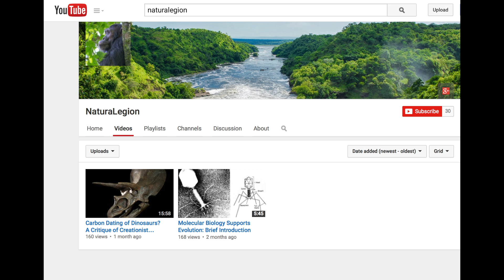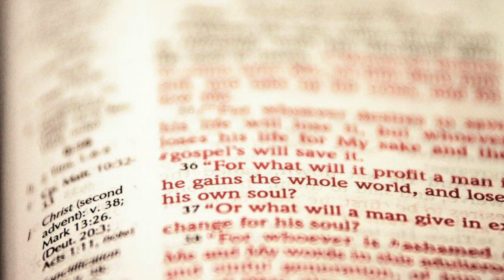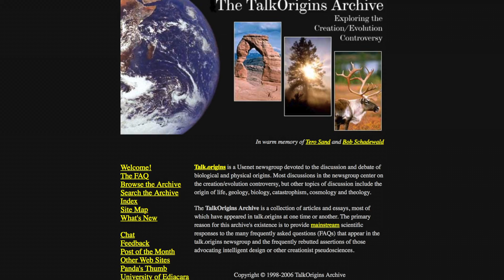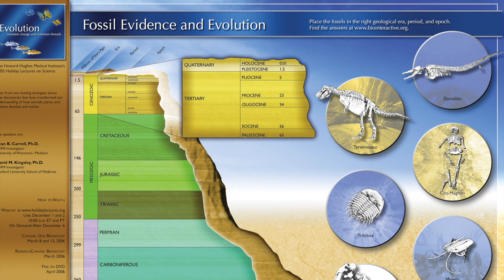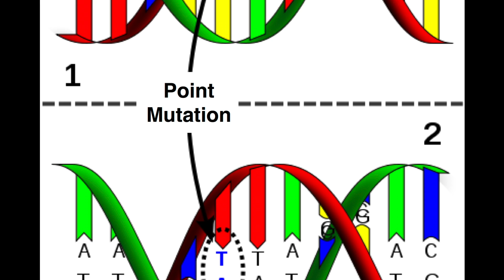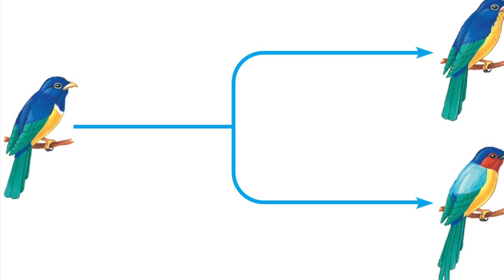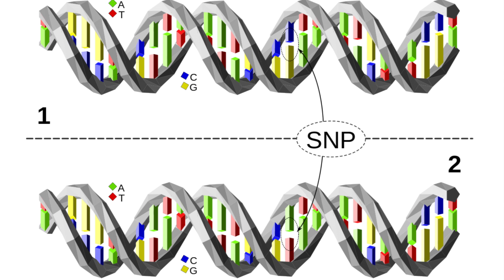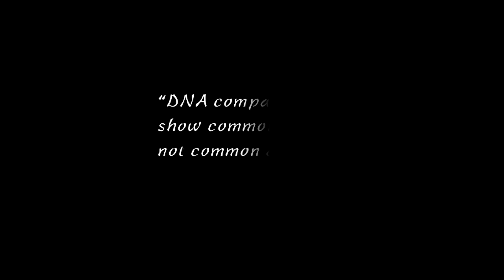The Cure for Evolution Denial (Part 1: Answering Criticisms)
Below are some helpful resources referenced in the video above.

Fair Use: the use of copyrighted material in this video limited to nonprofit, educational purposes only, including comment and criticism, and is therefore protected under US Code title 17, section 107.